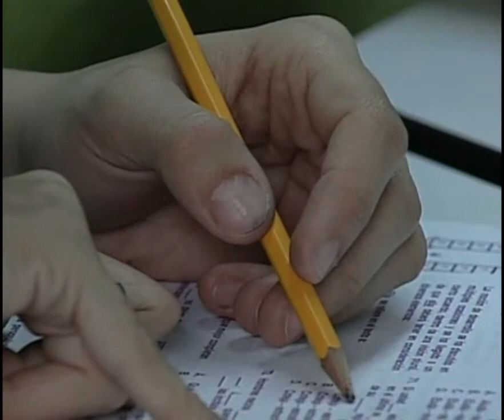U de A - Columna de Opinión: Ansiedad en pruebas académicas